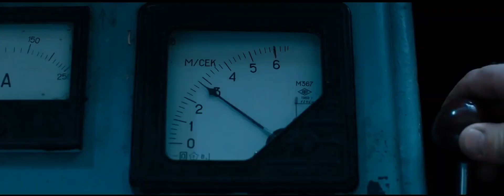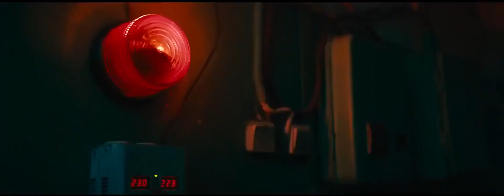Break, pánico en las alturas - Tráiler español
Break, pánico en las alturas - Tráiler Oficial español (2019)

Sinopsis: Cinco jóvenes, deciden celebrar la víspera de Año Nuevo en la cima de una montaña, pero en su intento quedan atrapados en un teleférico. Lo que comenzó como una fiesta de aventura, pronto se convertirá en su peor pesadilla.

Dirección: Tigran Sahakyan
Reparto: Irina Antonenko, Andrey Nazimov, Denis Kosyakov, Ingrid Olerinskaya, Mikhail Filippov, Vladimir Gusev, Elena Vetrova, Viktoriya Pyatakina, Sergey Todorov, Angelina Pikovskaya...